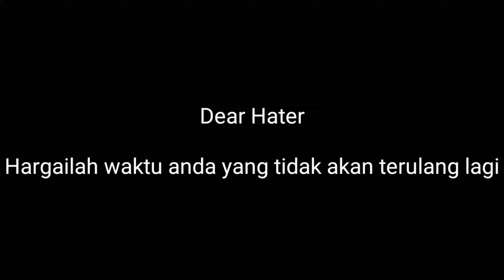71. Kelakuan Haters di Negara Berflower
Give Away Berakhir Pada 31 Mei 2019

Apa bae sing dewek lakoni mesti ana sing ra seneng, kepriee bae dewek pan ngadepi ne, nek aku mending digawe konten bae lumayan

Spesial Mod Mic YiCam by Karwex Motovlog